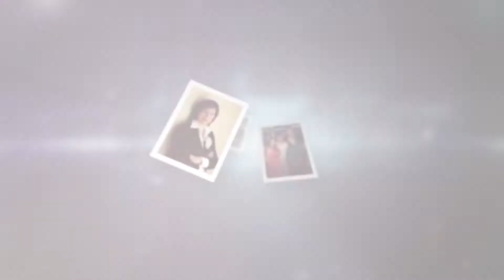JCI Russia 1994 - 2020